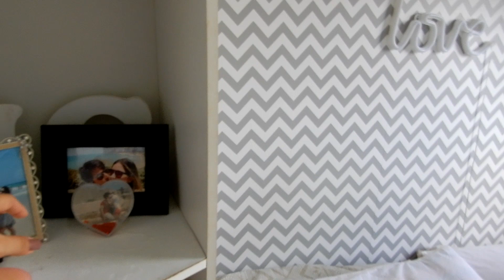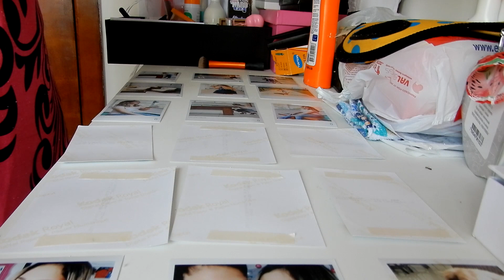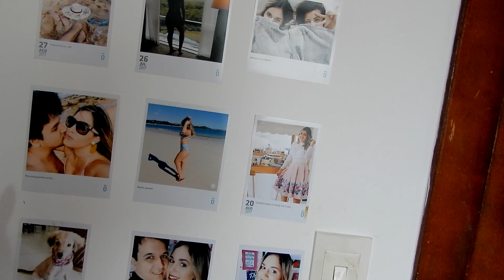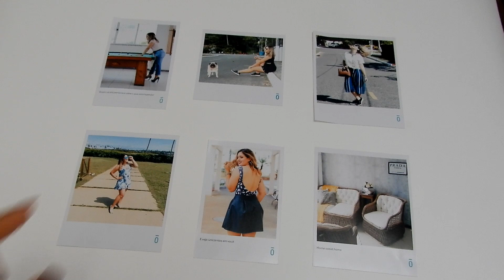DESABAFO, ESTOU DESANIMADA + PAREDE DE FOTOS TUMBLR | Tuka Sampaio